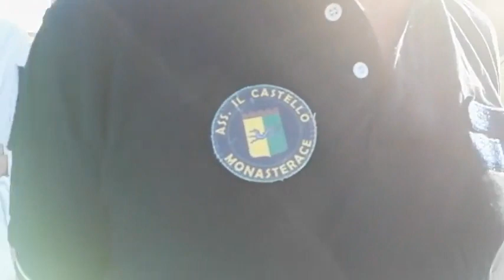Monasterace: Inaugurazione del lungomare, Taglio del Nastro 2019